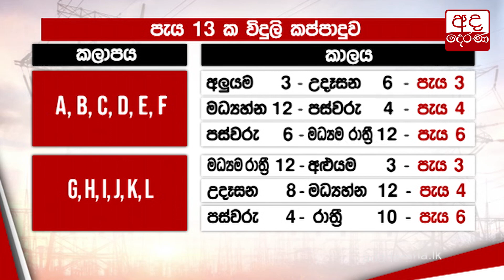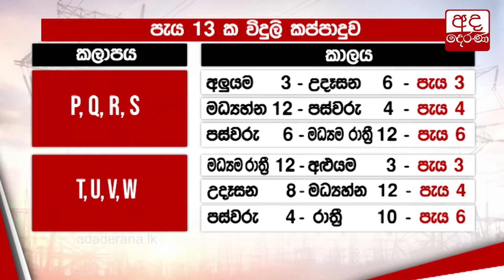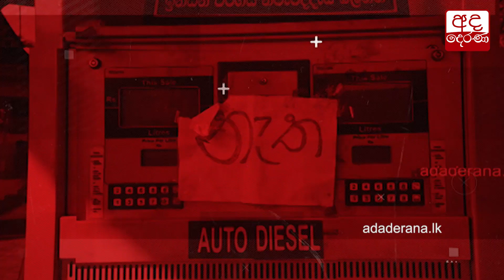පැය 11කට සීමා වූ විදුලි සැපයුම...